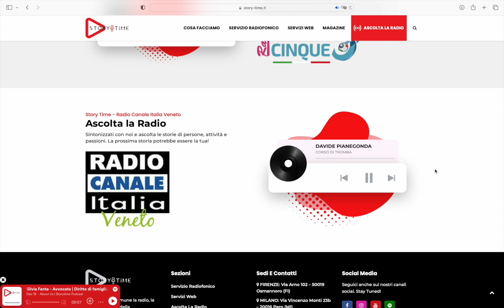Canale Italia 🇮🇹 Intervista radio completa Story Time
CHI SIAMO ?

Recorded with : Samson C01
Audio interface: Zoom H6
Editing Software and Master: Cubase Elements
Editing Video: Final Cut Pro